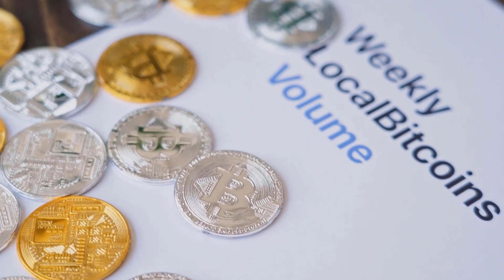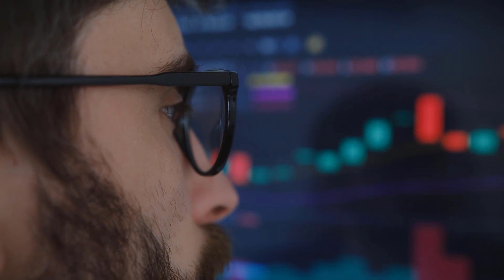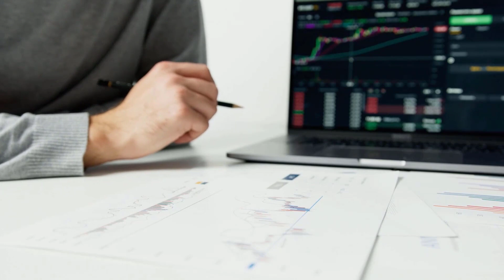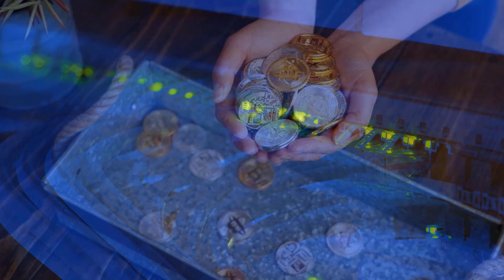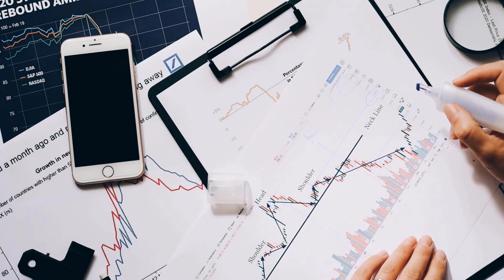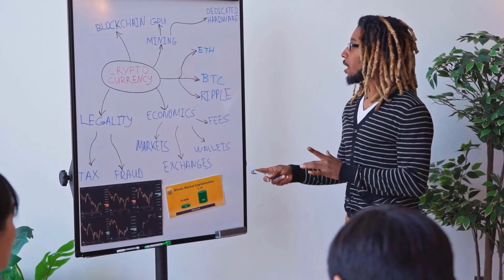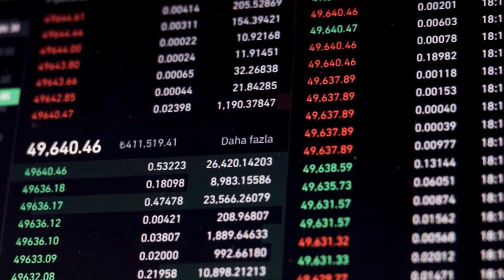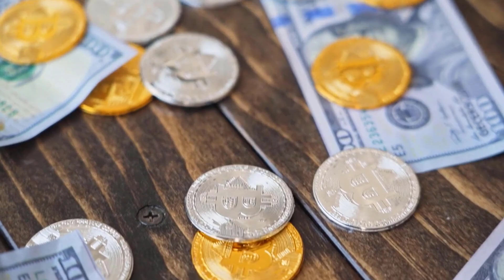THIS IS WHAT SHIBA IS HIDING IN 2023?? - SHIBA PRICE PREDICTION & ANALYSES